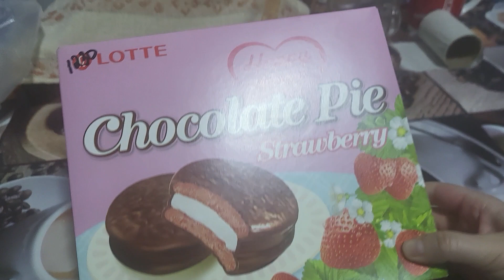asmr chocolate pie